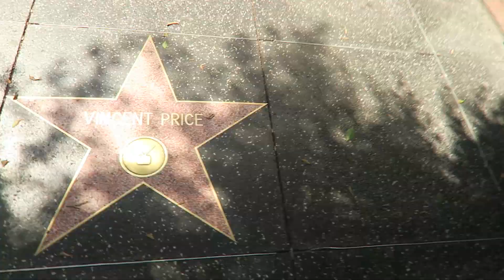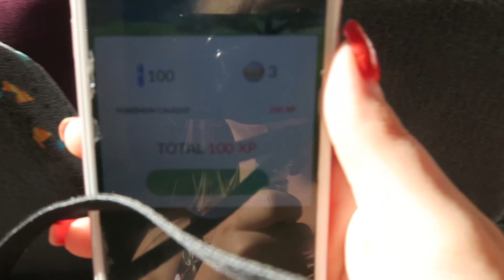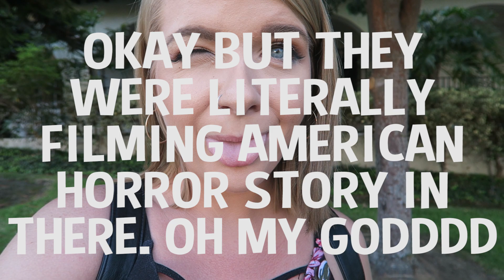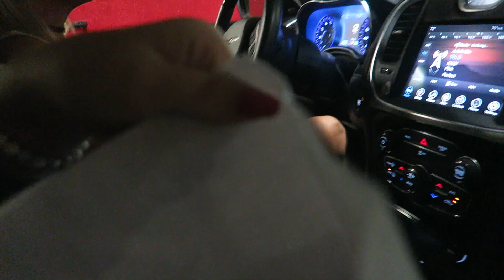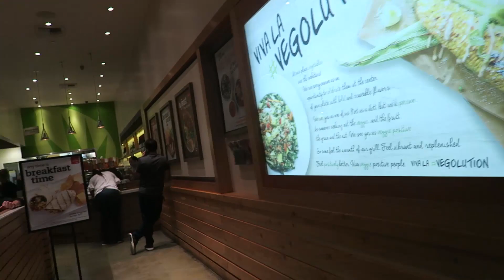HOLLYWOOD TOURS, MURDER HOUSE & ANIMAL FRIES ~ California Vlogs Day Eight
Touring Hollywood, trying In N Out for the first time and seeing the American Horror Story MURDER HOUSE (holy shit)! What a day. Seeing celebrity houses and good burgers makes for a good time!
CLICK SEE MORE FOR IMPORTANT STUFF!